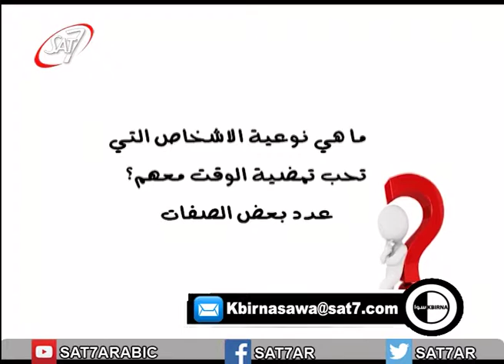Kbirna Sawa - How do you think Question 2 - كيف بتفكر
Sat-7 - Kbirna Sawa - 12/01/17

فقرة كيف بتفكر : ما هي نوعية الأشخاص التي تحب تمضية الوقت معهم؟ عدد بعض الصفات